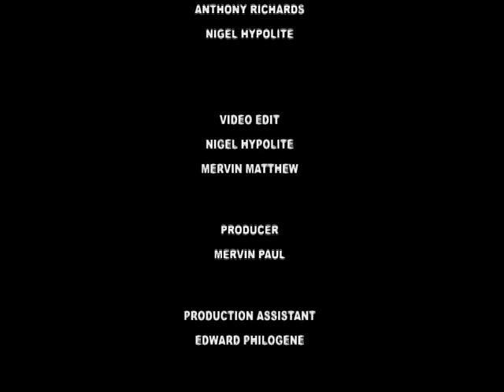GIS Dominica, National Focus for October 20, 2016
National Focus for Thursday, October 20th, 2016 with Kerdisha St. Louis.

In the headlines...Over $700k to upgrade three primary schools and work progressing satisfactorily on reconstruction of West Bridge.